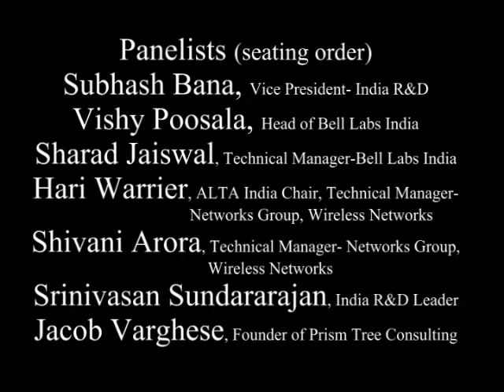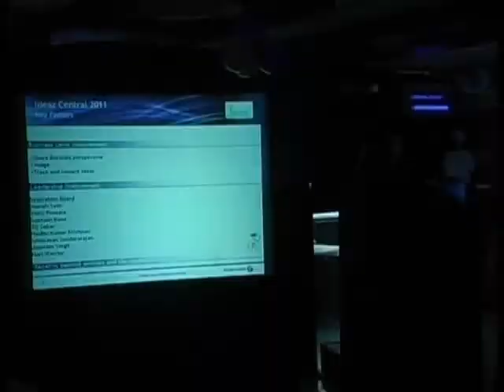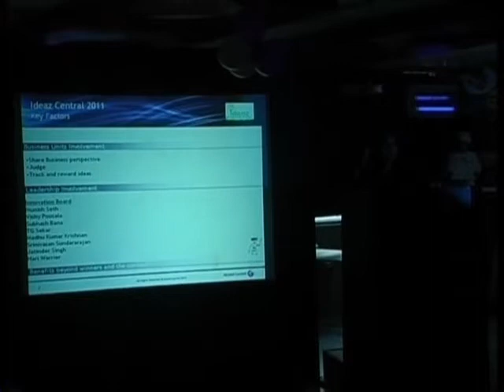INTRAPRENEURSHIP PANEL DISCUSSION 15min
Ideaz Central contest 2011 was initiated by Alcatel Lucent India to promote innovation by bringing ideas with a potential to change the communication landscape to the limelight. The contest launched on 14th February with a panel discussion on 'Intrapreneurship' celebrates a culture of intrepreneurship within the organization, recognizes people with breakthrough ideas as thought leaders and empowers them with a chance to form their own ventures within the company.

All employees from India were invited to submit their product or process related ideas to stand a chance to form their venture. The Ideaz Central 2011 forum received an overwhelming response with 461 idea submissions and after multiple rounds, the Top 10 were selected for the final round, the Grand Finale